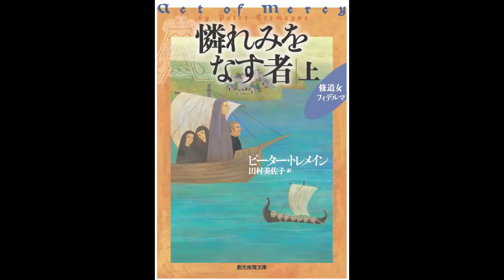THE SISTER FIDELMA MYSTERIES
The Sister Fidelma Mysteries are set mainly in Ireland during the mid-seventh century AD.

Sister Fidelma is not simply a religieuse, a former member of the community of St Brigid of Kildare. She is also a qualified dalaigh, or advocate of the ancient law courts of Ireland.

Based on the overwhelming appeals from fans of the good Sister worldwide, as well as extremely positive feedback through this website, the author has authorized the formation of The International Sister Fidelma Society - the only such organization officially sanctioned by the author, who serves as its patron.

We'll be updating fans of the author and his character on the activities of both, contributions by both fans and fellow authors, information about the artists involved with the various Fidelma covers, etc., as well as possible coordinated trips to Ireland to visit Fidelma locations.

The main thrust of this Journal is feedback from the readers themselves. The worldwide readership of the Sister Fidelma Mysteries continues to expand with each new tale, and new devotees of the religiuse continue to express their feelings about the detective and her author. We want this section of the journal to be your venue - we want your input, your comments, your ideas. Share with fellow readers how you first came across Sister Fidelma - what it is you like about the character(s), the stories, etc. We will publish as many as we have space for. Readers are encouraged to send their comments, etc. to the Editor at 1818 North Taylor St, Ste B, PMB 312, Little Rock, AR 72207 USA.